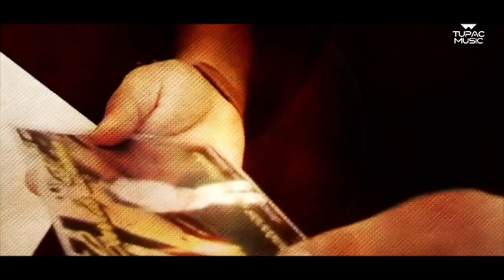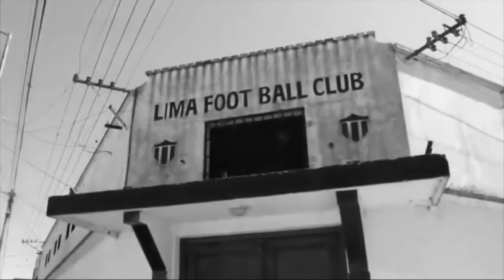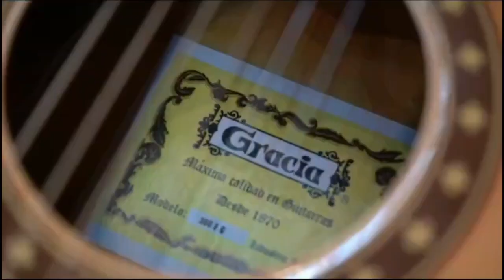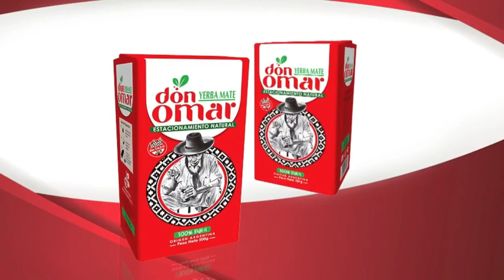FOLKLOREANDO ENTRE TODOS | Chamame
FOLKLOREANDO ENTRE TODOS
Conducción: Carlos Lima

►Programación
LUNES
15 A 16 | ElDeportivo - Luis Digiano
16 A 17 | LecturasCompulsivas - Blanca López Velasco
17 A 18 | Alternativas - Luis Digiano & Blanca López Velasco

MARTES
17 A 18 | LaLlavedelMandala - Luis Digiano & Blanca López Velasco
18 A 19 | RompiendoCadenas - Luis Digiano
20 A 21 | UraqSariri - Amalia Vargas

MIERCOLES
20 A 21 | JazzenlaTupac - Ruben Ferrero

JUEVES
18 A 19 | SenderosArgentinos - Eli Ortega